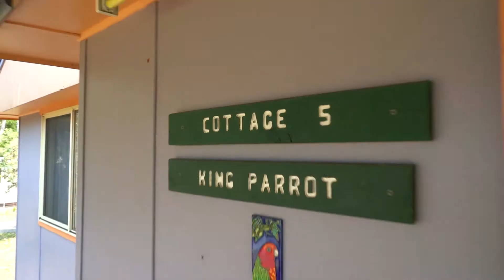Shoalhaven Stories- Meet Andrew from Durras Lake North Holiday Park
Meet Andrew from Durras Lake North Holiday Park